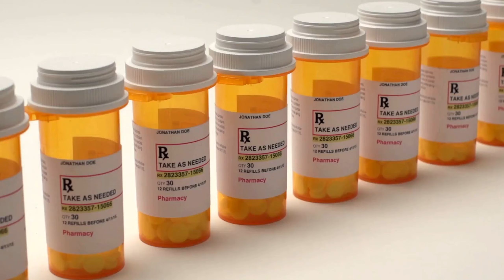Nurtec: A New Era in Migraine Management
Take advantage of NSURx when making healthy lifestyle changes!
With the NSURx Prescription Benefit Card, you can save money on your medications at more than 35,000 pharmacies across the United States.
You can save up to 80% on your medication by using an NSURx card. Hundreds of dollars in savings could be yours every time you fill out your prescription.
The more you shop with NSURx, the more NSUR Coins you will receive as a reward.
What is NSUR?
What is NSUR Coin?
NSUR Coin was built on Binance and is the world's first and only high-utility token that is backed by a "Value Protection Program".

This Value Protection Program is proprietary to NSUR, and through it we are promising our customers that if the value of the NSUR Coin utility tokens they purchase from us decreases in value, they will be able to claim back the lost value from us at the end of a two-year period.
In regards to NSUR Coin as a utility token, we will launch with ~10 retailers in our eCommerce network who are taking the token as payment for their goods & services. We also have an application pool of dozens of merchants from across the globe who want to join the network as soon as possible.